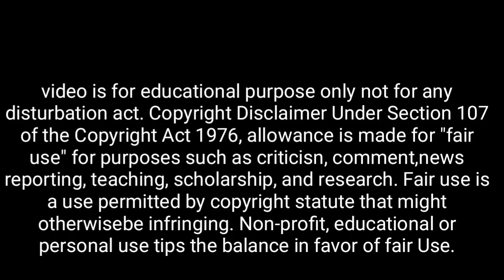গরুড় পুরাণ : রাত ১ থেকে ৩ টে ঘুম ভাঙালে আসেপাসে আত্মা রয়েছে | 1 am to 3 am is a Hunted Time?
গরুড় পুরাণ : রাত ১ থেকে ৩ টে ঘুম ভাঙালে আসেপাসে আত্মা রয়েছে | 1 am to 3 am is a hunted time? What happens between 1 am to 3 am

👉 ভোর ৩টে থেকে ৫টার রহস্য

👉 বিছানায় খাওয়া শুভ না অশুভ?